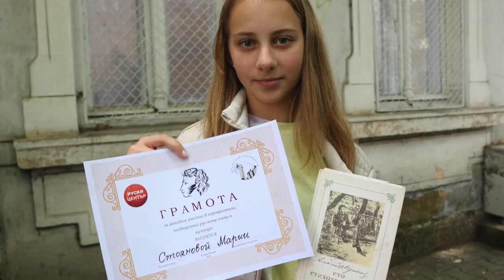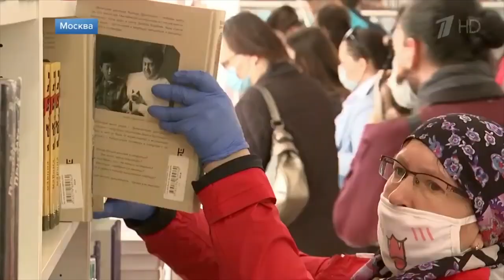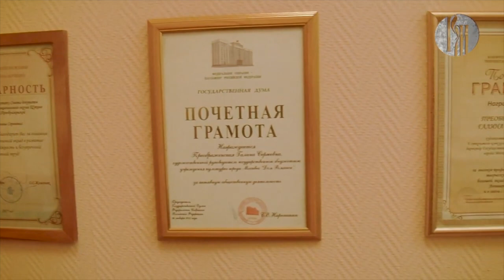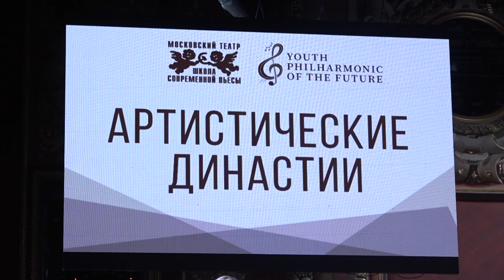Новости Русского мира. День русского языка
В этом выпуске:

— День русского языка отметили в России;

— Александр Пушкин. Великое наследие поэта;

— Творческие династии. Истории известных семей;

— Партнёры фонда «Русский мир» получили государственные награды за вклад в развитие отечественной культуры;

— Международная космическая станция готовится к съёмкам художественного фильма. Впервые в мировой истории актёры будут работать на орбите.